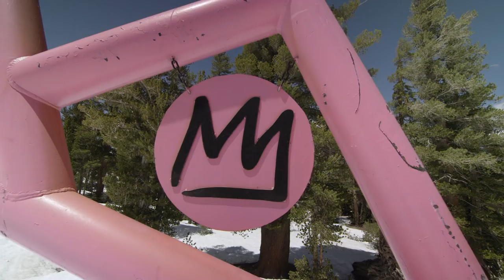2021 Red Bull Recharged Highlights Part 1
The world’s best snowboarders put it down in Mammoth Mountain on this one-of-a-kind course built by Frank Wells and the Unbound Terrain Park team. The result? A new rider driven format that challenges the status quo of competitive snowboarding.

Enjoy part one of our Red Bull Recharged Highlights and hit the link at the top of the description to watch the FULL recap live NOW on Red Bull TV!

Competing riders include:
Ben Ferguson
Mark McMorris
Jamie Anderson
Nik Baden
Nora Beck
Scott Blum
Jake Canter
Queralt Castellet
Emma Crosby
Brock Crouch
Danny Davis
Jared Elston
Gabe Ferguson
Sean Fitzsimons
Red Gerard
Dusty Henricksen
Judd Henkes
Raibu Katayama
Hailey Langland
Maddie Mastro
Takery Otsuka
Zeb Powell
Luke Winkelmann